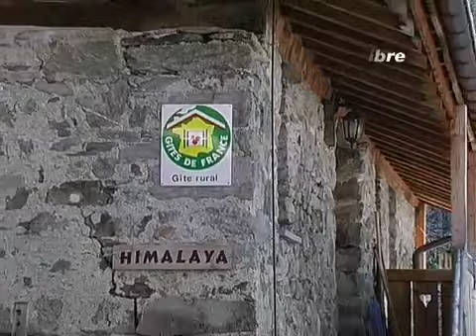Les Arcs Chalet Himalaya avec sauna, Jacuzzi et solarium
Chalet de-luxe à Peisey Vallandry Les Arcs au coeur de Paradiski avec accès direct a Les Arcs et La Plagne, disponible en demi-pension.